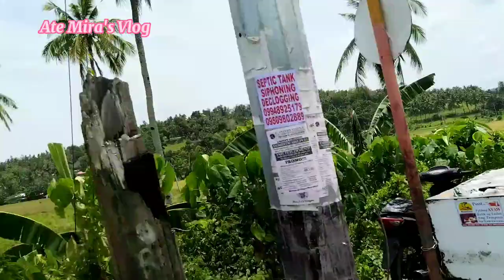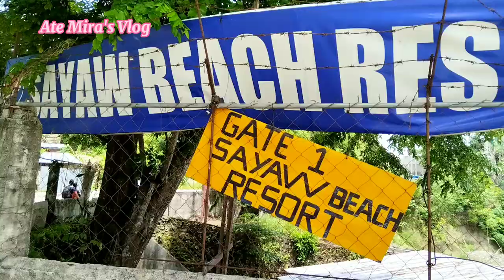Boracay Vibes at Sayaw Beach Resort in Barili Cebu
Join us as we explore one of the beautiful white sand beach  and crystal clear water in Barili Sayaw Beach Resort specific address is in Brgy. Sayaw, Barili Southern part of Cebu.